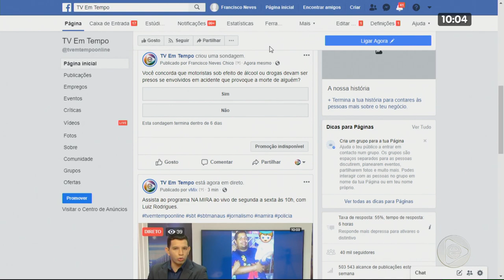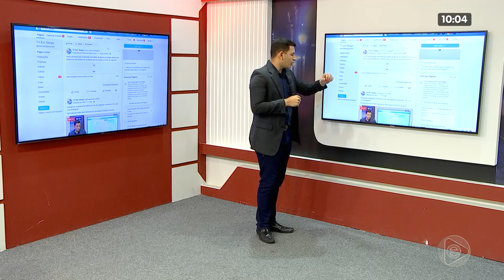NA MIRA 17 01 2020 BL 01